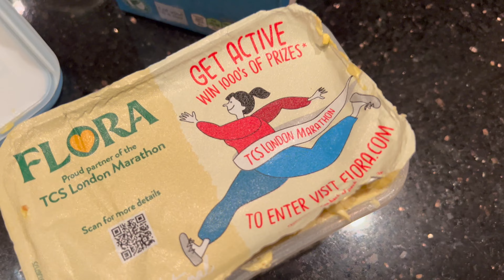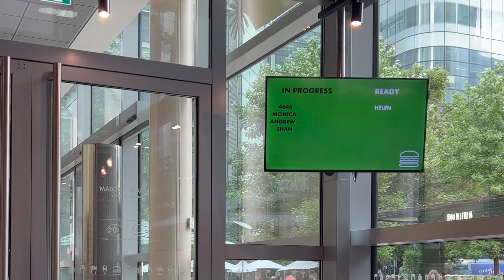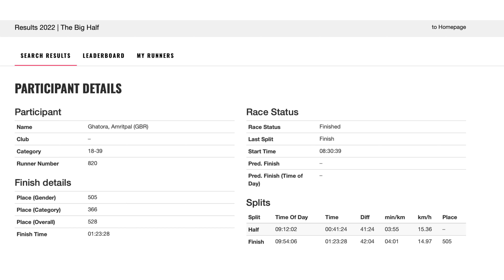THE BIG HALF MARATHON 2022 - RACE VLOG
This was fun! My 3rd time running the Big Half, on closed roads in London.

Links to product used:
Garmin Forerunner 245 (non music)
GoPro Hero 9 Black
GoPro Shorty
GoPro Light Mod